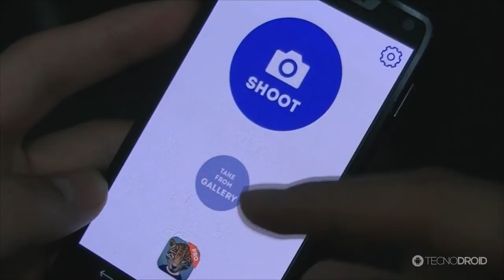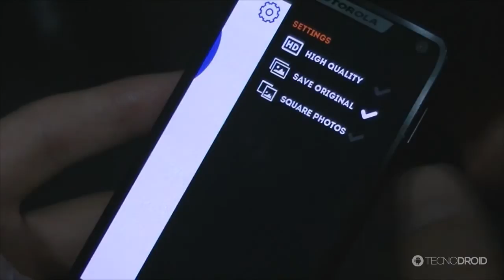Coloque cabeças de animais em fotos com Animal Face (Android)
PORTAL TECNODIA
Notícias sobre games, tecnologia e cinema

- SIGA/CURTA

- TAGS EXTRAS:
Coloque cabeças de animais em fotos com Animal Face, Coloque cabeças de animais em fotos, android Coloque cabeças de animais em fotos, aplicativo para montagens no android, app para fazer montagens com fotos no android